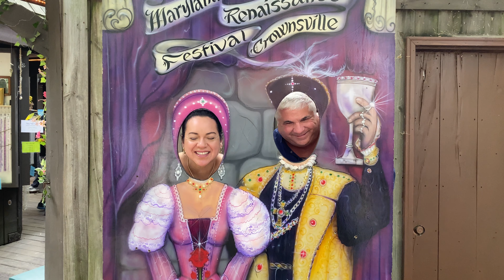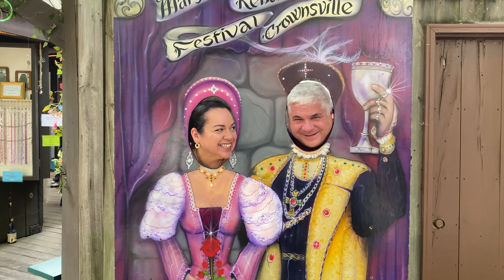I Survived the CRAZIEST Renaissance Festival! ⚔️🍖 Jousting, GIANT Turkey Legs & Epic Fails!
Maryland Renaissance Festival Chapters:

00:00 Introduction
00:41 Entering Like a Legend
01:06 Insane Food Challenge
02:37 Hats and Garlands
04:09 Jousting Arena
06:31 Shopping and Artisans
07:46 Extreme Archery Challenge
08:50 Skills Challenges
09:05 Crossbow
10:04 Dead Rat Toss
10:51 Woodland Slide
11:01 Castle Rock Wall
11:11 Knife Throw
11:44 Stage Shows and Exhibitions
12:22 Journey To Venice
13:22 Epic Exit

Maryland Renaissance Festival - EPIC Medieval Adventure! 🏰
What’s up, adventurers! 🔥 Today, we’re stepping back in time and getting WILD at the Maryland Renaissance Festival! From INSANE food challenges (yes, I take on a GIANT turkey leg 🦃) to KNIGHTS battling it out in epic jousts 🏇, this place is like stepping straight into a medieval fantasy world! ⚔️

✨ Highlights you DON’T want to miss:🍖 The ULTIMATE Turkey Leg Challenge⚔️ Intense Jousting Battles (you HAVE to see these battles!)🏹 My (failed) attempt at archery—Robin Hood, I am not!👗 CRAZIEST medieval costumes🎯 Random challenges, festival vibes, and more!

Let’s get this video trending—share it with your squad and join the legendary journey! 🚀